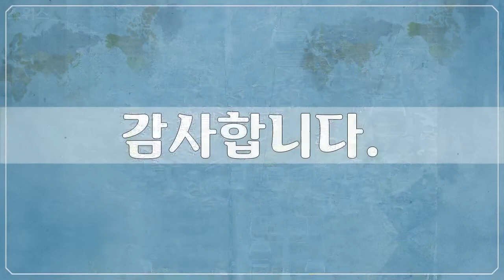스위스 체르마트, Swiss, Zermatt 7